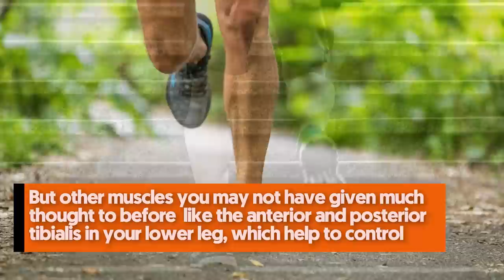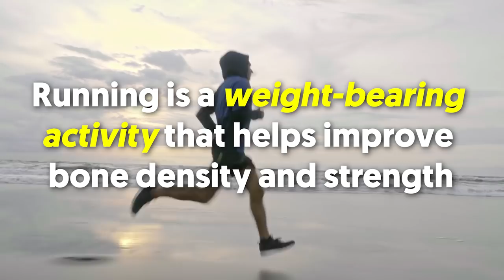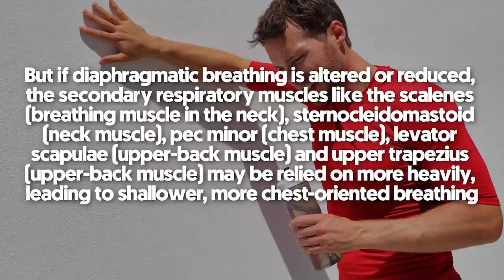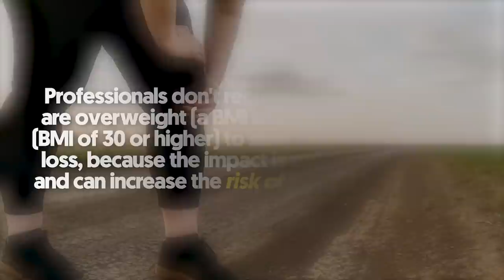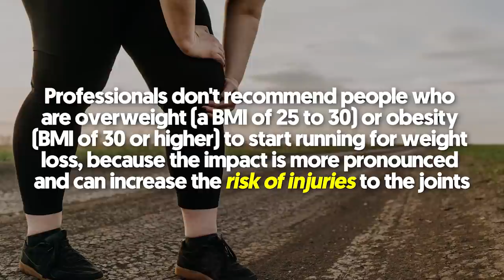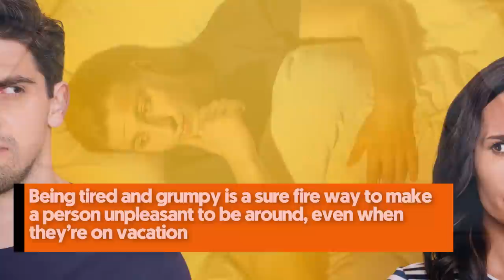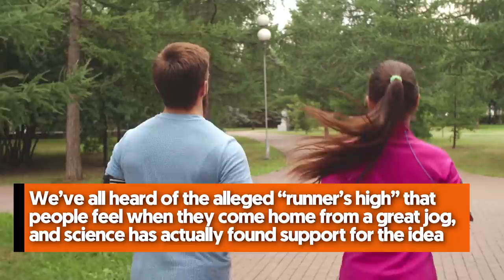10 Minutes of Running Every Day Will Do This To Your Body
We all know that exercise is good for us, but the idea of devoting a large chunk of our already scarce time to hitting the gym or pounding the pavement is enough to make even the best of us whimper on some days.

In a nutshell:

10 Minutes of Running Every Day Will Do This To Your Body We all know that exercise is good for us, but the idea of devoting a large chunk of our already scarce time to hitting the gym or pounding the pavement is enough to make even the best of us whimper on some days. Running ten minutes per day has a dramatic positive impact on your health and well-being. In this video, we will be talking about the good thing running for ten minutes daily does to your body.

1. Your lower-body muscles grow stronger Running every day results in strengthened lower-body muscles. But other muscles you may not have given much thought to before like the anterior and posterior tibialis in your lower leg, which help to control and decelerate foot strike are also challenged and strengthened by a regular 10-minute running routine. The muscles of your core also play an important role in running. To help improve your lat strength, run for at least 10 minutes daily. 3. Your bone density and joint health improves Running is a weight-bearing activity that helps improve bone density and strength. Going out for a 10-minute run per day prevents or delays osteoarthritis and osteoporosis, as it strengthens your bones and the muscles around your joints. Running for 10 minutes every day will help you learn how to use your breath more efficiently. It all stems from your diaphragm, the main muscle that controls breathing, which sits between the chest and abs and is a large stabilizer of the core. Take time to do warm- ups, such as jumping jacks, sit-ups, that also strengthen the diaphragm and abs to increase your oxygen levels while running. You leap and land on one leg at a time and that takes balance. When you're running, you're using your core, back and leg muscles to stay upright. And, as mentioned earlier, your lower-leg muscles control foot strike, essential for maintaining balance. Just 5 to 10 minutes of running per day can improve overall health and longevity. Professionals don't recommend people who are overweight (a BMI of 25 to 30) or obesity (BMI of 30 or higher) to start running for weight loss, because the impact is more pronounced and can increase the risk of injuries to the joints. While you'll need to make adjustments to your diet as well, burning calories with exercise like running, which works multiple muscle groups at once, resulting in that high calorie burn can certainly help you along a weight-loss journey. On the other hand, over time, some beginners notice they gain weight from starting a new running routine. Running is only harmful on the muscles and joints if you do it too much. It's best to only run 10-30 minutes daily.

Daily 10-minute morning runs can lead to significantly better sleep. Imagine if you could spend 10 minutes each morning increasing the chances that you would be in a great mood all day. Some people feel wary about getting started running because of the belief that it’ll wreck their knees. Running doesn’t increase the risk of arthritis, at least for people who run at a recreational level. Recreational runners are actually less likely to develop knee arthritis than sedentary people (or professional/elite runners) are. Running for 10 minutes daily can reduce inflammation in the joint. Strengthen your legs and hips, change shoes every 500 miles or so, and switch up the surfaces you run on (like spending some time on softer trails or grass in addition to hard concrete).